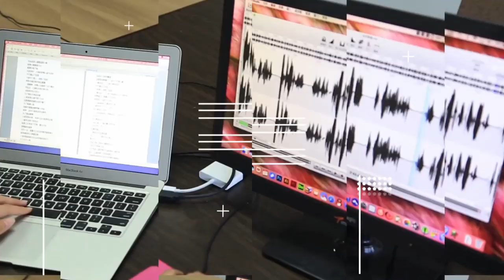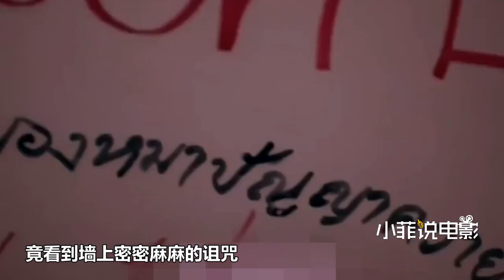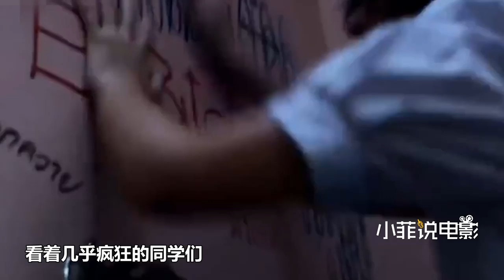學校廁所有一面詛咒墻，寫下的詛咒都能實現，於是校花慘了！泰國電影《禁忌女孩》